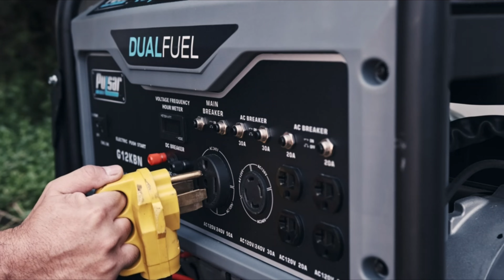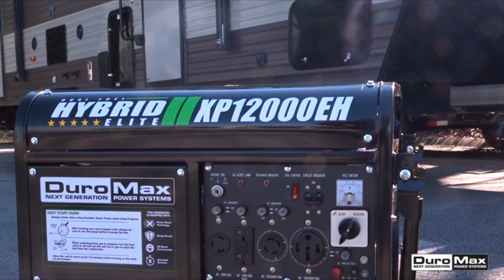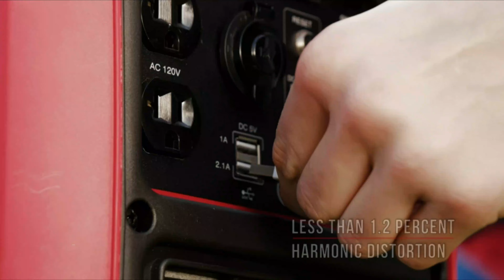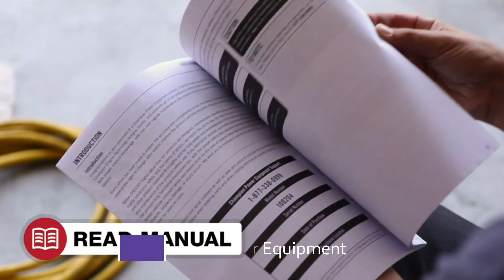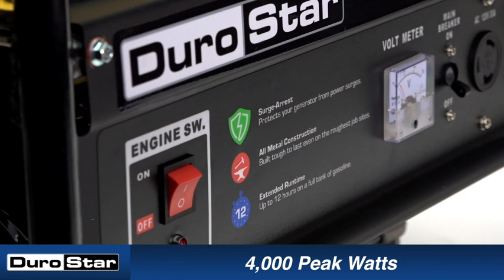Best Home Standby Generators 2022 | Top Standby Generators for Home Backup💠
Do you need the Best Home Standby Generator? Sweet Home Present you the 10 best Standby Generators on the market. I made this list based on my opinion, Hours of research, product price, quality, durability, brand value, customer reviews, feedbacks, and more to find the best product for you.

So, Let save your time, money and find your perfect Home Standby Generators from the below list:

✳️ 10 Best Home Standby Generators List:

👉1) DuroMax XP12000EH Generator.

👉2) Powermate Gas Generator 4500 Watt 49ST.

👉3) PowerSmart PS5025 Inverter Generator.

👉4) Generac GP3600 Portable Generator.

👉5) Westinghouse Outdoor Power Equipment Generator.

👉6) Generac GP3500iO Open Frame RV Ready Inverter Generator.

👉7) ALLPOWERS 500W Solar Generator.

👉8) GP 8000E Portable Generator.

👉9) Champion Power Equipment.

👉10) DuroStar DS4000S Portable Generator.

★ Best Amazon Today's Deals
★ Try AmazonFresh - For Daily Groceries
★ Try Amazon Home Services

What is the SWEET HOME?

Sweet Home is the dedicated Youtube Channel on Home & Kitchen Niche. Our Team has 5 Years' experience working on this category, and We have several blogs and websites on it. Our Team selects products based on different factors and spends hours on product research to find out the best. So, We always give a valuable & perfect product list for subscribers.

This video's footage is not original content produced by Sweet Home. Instead, portions of product stock footage were gathered from multiple sources, including manufacturers, fellow creators, and other sources.

Sweet Home is a participant in the Amazon Services LLC Associates Program, an affiliate advertising program designed to provide a means for sites to earn advertising fees by advertising and linking to amazon.com.

home standby generators
home standby generators 2022
best home standby generators amazon
best home standby generators reviews
home standby generators buy market